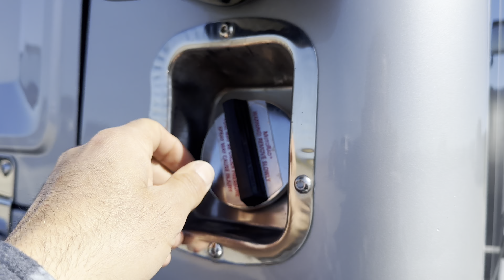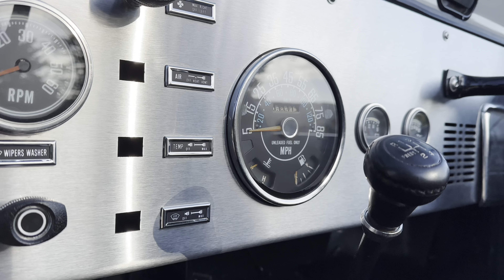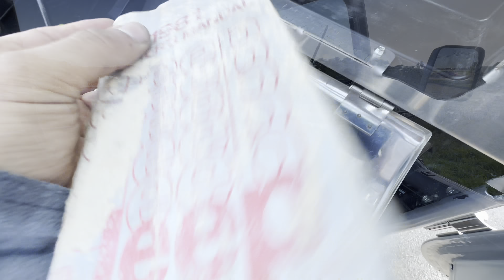1981 JEEP CJ8 SCRAMBLER *FULLY RESTORED *EVERY NUT AND BOLT *LIKE NEW AT DODI AUTO SALES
1981 JEEP CJ8 SCRAMBLER *FULLY RESTORED *EVERY NUT AND BOLT *LIKE NEW

FOR SALE IS A FULLY RESTORED 1981 JEEP CJ8 SCRAMBLER. Every nut and bolt on this vehicle is new or rebuilt to OEM specifications. Look at the photos and video and see for yourself it will blow your mind. All body components are new and the tub is protected with Line-X. The frame was fuller powder coated and refurbished, it is better than new. The drivetrain has all its original factory items. It is equipped with its original 2.5L 151ci 4 cylinder “Tron Duke” engine that was fully rebuilt. T4, 4-speed transmission. Dana 300 Transfer Case. Dana Rear Differential with Solid Rear Axle Conversion. Dana Front Differential.  All original to this CJ8 and fully rebuilt. Mechanically it runs and drives excellent. There is less than a 100 Miles on the drivetrain. So it still has not even been broken into completely. Runs and drives excellent. Suspension is nice and tight. BFG 33X12 50R15. New rims. Fiberglass half top is available.  This scrambler is like new, and almost complete. It only really needs a few more things; Installation of the Heater control cables, door locks, and mainly if you are a CA resident it needs some smog adjustments. Vehicle was equipped with Factory installed California Emission according to the previous owner. The carburetor still needs an adjustment for CA smog and it has catalytic converters but they do not have the CA complaint stamp on it. Someone out of state wouldn't have to deal with any of that. I don’t know of another scrambler that was rebuilt like this. You would spend double our asking price attempting to fully restore a scrambler like this.